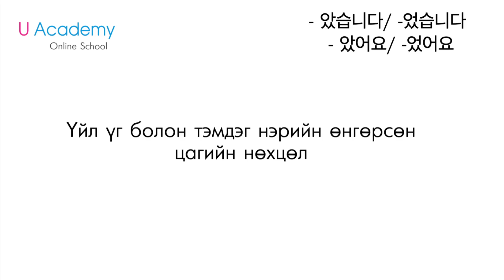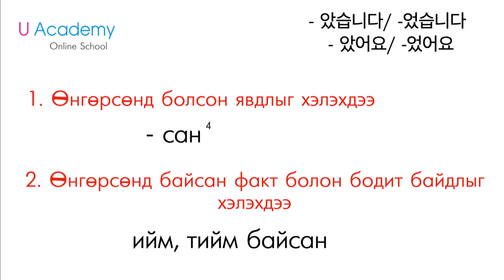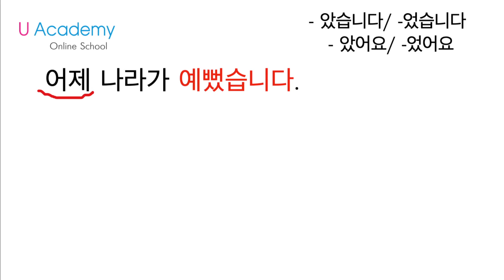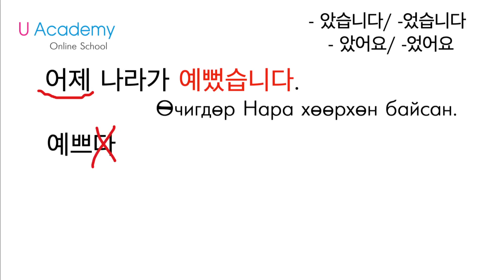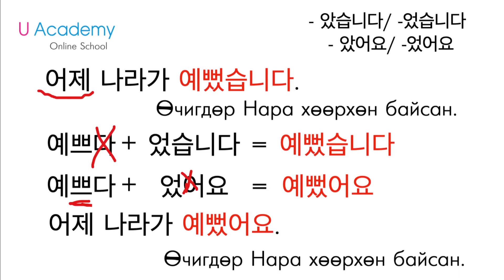Үйл үг, тэмдэг нэрийн өнгөрсөн цаг